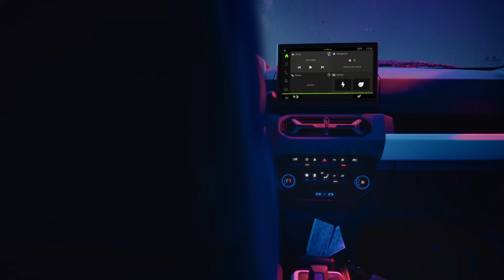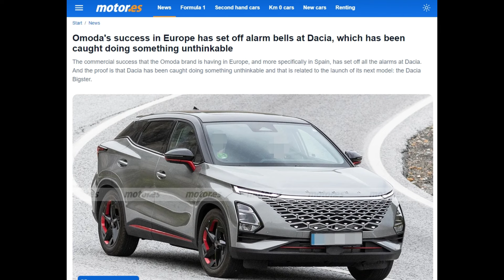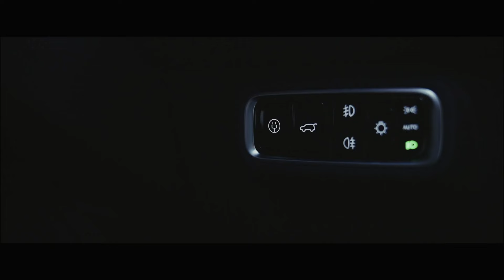ทำไมฝรั่ง ถึงมองว่ารถจีนน่ากลัวกว่าที่คิด?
ทุกคนก็รู้ฤทธิ์เดชพิษสงของรถจีนว่า จะได้เปรียบในเรื่องของของสเป็คตัวรถและอุปกรณ์มาตรฐานที่จัดมาให้อย่างเต็มแน่น ภายใต้ราคาจำหน่ายที่เรียกว่า อื้อหือ กันเลย คือถ้าเทียบกับรถสัญชาติอื่นถือว่าถูกค่อนข้างมากเลยล่ะ และพวกคุณรู้กันใช่ไหมว่า รถจีนที่ขายในไทยส่วนใหญ่ถือเป็นรถจีนที่ขายนอกประเทศจีนที่มีราคาต่ำที่สุดในโลก อะไรจะทุ่มทุนกับตลาดเมืองไทยขนาดนี้เนี่ย แต่ขอโทษทีนะ รถจีนที่ขายประเทศอื่นขายแพงกว่านี้เยอะในบางรุ่น และดันขายดีกว่าในไทยด้วยสิ 55+